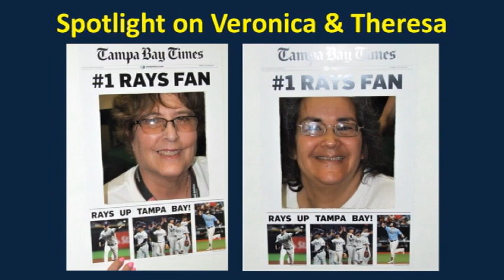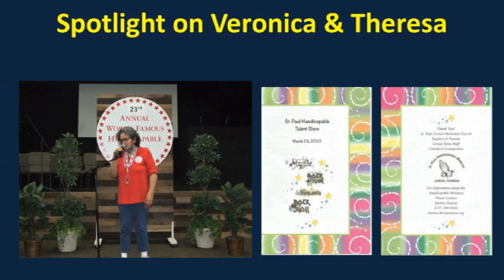Spotlight on Veronica and Theresa